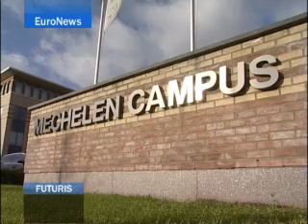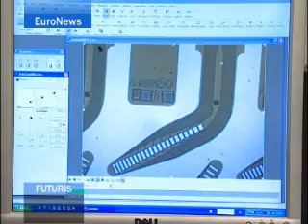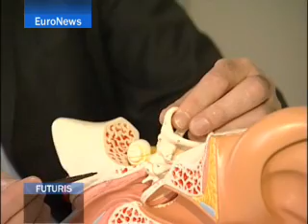EuroNews - Futuris - le Projet Healthy Aims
Attaques cérébrales, maladies congénitales, toutes ces pathologies provoquent d'importants handicaps que la médecinie actuelle n'est pas toujours en mesure de soigner. Les traitements de demain sont développés dans le cadre d'une initiative scientifique internationale, le projet Healthy Aims. Médecins et ingénieurs travaillent à créer une nouvelle génération d'implants électroniques.